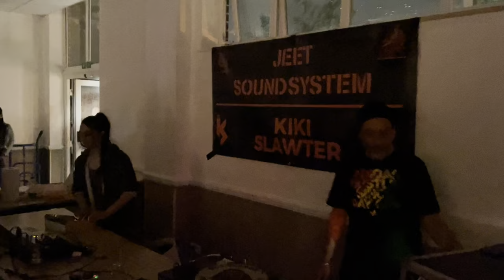Kiki Slawter playing Dubplate @ Uxbridge Football Club 22/07/23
A tester Roots & Dub night on Jeet Soundsystem with guest selectas and MCs in preparation for the main dance coming later this year - so keep your eyes peeled!

Tune played @ 0022

Positive vibes throughout the night from all selectas, MCs and crowd. Another killa dub but not sure on the ID.